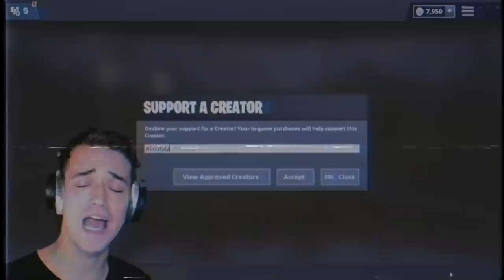CREATIVE MODE PLANE UPDATE *NEW* Challenge in Fortnite Battle Royale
Today in Fortnite we check out the NEW Creative Gamemode and battle 1v1 in the NEW planes that were added in the Fortnite Update!

💎 Thumbnails by Flash!